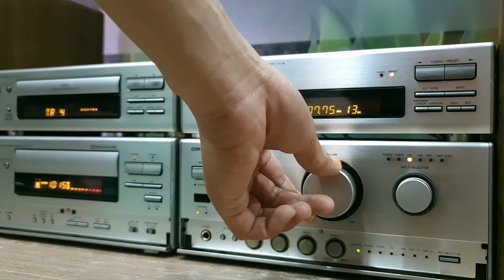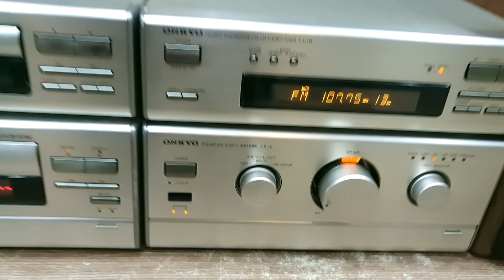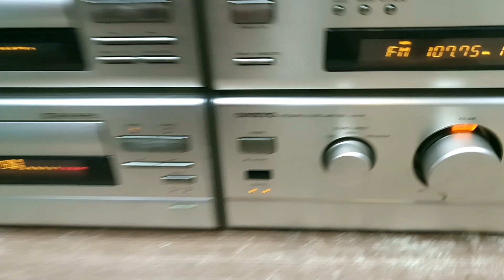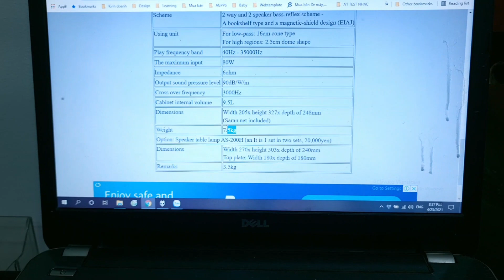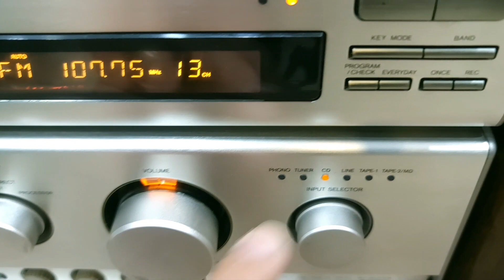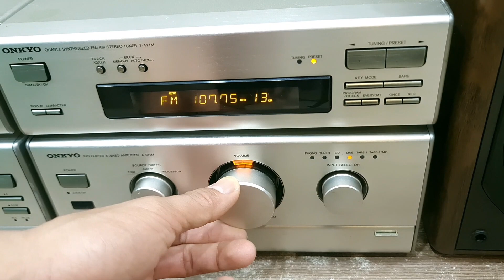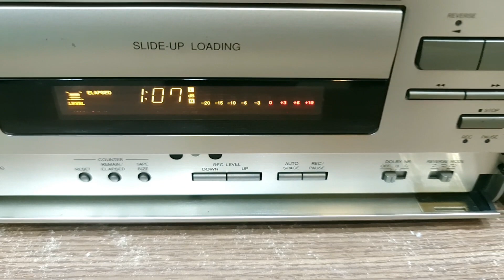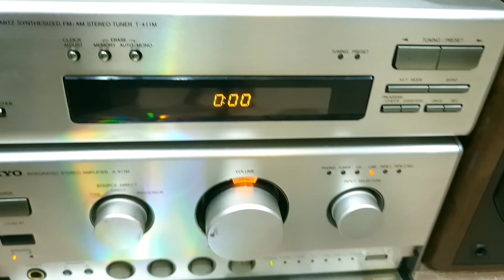🔥Chuỗi Series INTEC 275 Nổi Tiếng (Dòng Đời Cao 911M) Hàng Về Mới Đẹp (Vũ 0908804711)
Dòng Trung Cao Cấp
Ampli chơi được 2 kênh A-B (2 cặp loa)
Kèm phụ kiện: biến áp, dây Av nối thớt, dây loa, dây kết nối đthoai.
🔸️Made in Japan từ loa tới dàn máy.
🔸️Dàn âm thanh khá nổi tiếng thuộc dòng INTEC 275 của Onkyo Japan.
🔸️Ngoại hình phay nhôm vàng ánh kim rất sang trọng, loa nguyên khối, gỗ thịt rất nặng.
🔸️ Ampli rời 911M - 4 sò than Sanken nổi tiếng của Toshiba. Cùng 2 tụ chính Elna Japan xanh dương lớn. Đánh 2 kênh A và B (2 cặp loa), kéo tốt loa 2 tấc rưỡi.
🔸️Loa 202A được thiết kế gọn nhưng thành gỗ rất đặt và nặng
🔸️Củ từ đôi rất nặng, bọc nhôm và được bọc thêm 1 lớp bông lụa tản nhiệt.
🔸️Phân tần lớn bên trong thùng loa cùng jack loa bắp chuối mạ vàng sáng lóa.
🔸️Chất âm sáng, tí tách, nhấn Mid (giọng hát rất nét). Bass lực, gọn chắc, không kéo đuôi.
▪︎Đây là dòng máy được đầu tư khá cao cấp về ngoại hình lẫn nội thất, linh kiện và chất âm.
▪︎Chỉnh Bass Treble - Super Bass trên Ampli
▪︎CD và Casset hoạt động tốt, các cổng Aux kết nối đthoai, máy tính, tivi ...
▪︎Có cổng Sub out ra sub điện khi cần bổ sung thêm bass.
• Công suất cả dàn: 150w
• Công suất ampli: 110w
• Công suất loa: 80w; Độ nhạy cao 90dB.
• Nặng 7.5kg 1 loa
• Bass 16cm, Treble lụa: 2,5cm
• Kích thước dàn 4 thớt: ngang 27.5 x cao 45 x sâu 27cm.
• Kích thước loa: ngang 21 x cao 33 x sâu 25cm.
🔺️ Ship COD toàn quốc (150-220k tùy tỉnh). Chuyển khoản cọc 1 triệu: đóng thùng xốp gửi Viettel Post giao tận nơi thu hộ phần còn lại.